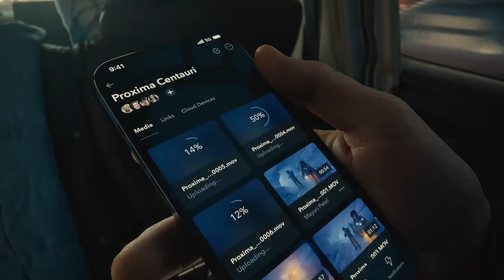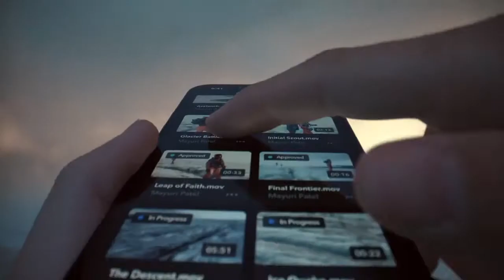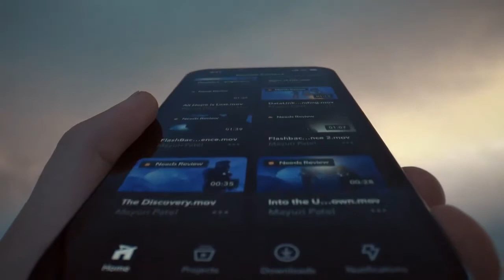Apple iPhone 13 Pro | Official Trailer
Apple iPhone 13 Pro | Official Trailer 2021
The 6.1-inch iPhone 13 Pro is the successor to the iPhone 12 Pro, while the 6.7-inch iPhone 13 Pro Max is the replacement for the iPhone 12 Pro Max. Both of the new iPhone 13 Pro models are nearly identical in design to the iPhone 12 Pro models, featuring flat edges, a stainless steel frame, a textured matte glass back, and a slight increase in thickness (7.65mm). The iPhone 13 Pro models are available in Silver, Gold, Sierra Blue, and Graphite.

Both of the new models feature OLED Super Retina XDR Displays that support ProMotion technology with adaptive refresh rates ranging from 10Hz up to 120Hz, much like the iPad Pro models. The displays are up to 25 percent brighter outdoors.
The iPhone 13 Pro has a 2532x1170 resolution with 460 pixels per inch, while the iPhone 13 Pro Max has a 2778x1284 resolution with 458 pixels per inch. Both iPhones feature 1200 nits max brightness for HDR, along with True Tone to match the color temperature of the display to the ambient light, Wide Color for rich, vivid hues, and Haptic Touch for feedback.

The front-facing TrueDepth camera system has been updated and the Face ID notch is now smaller, taking up less overall space. Like last year's models, the iPhone 13 Pro and 13 Pro Max feature a Ceramic Shield cover glass that is infused with nano-ceramic crystals for better protection from drops. IP68 water and dust resistance is included, and the new iPhones can hold up to submersion in 6 meters of water for up to 30 minutes.

An upgraded A15 Bionic Chip powers the new iPhones. It features a 6-core CPU with 2 performance cores and 4 efficiency cores and a 5-core GPU, which is one more GPU core than is available in the iPhone 13 models. There's also a 16-core Neural Engine. The 5-core GPU offers 50% faster graphics performance than any other smartphone chip.
There's an upgraded triple-lens rear camera with an f/2.8 Telephoto lens, an f/1.5 Wide lens, and an f/1.8 Ultra Wide lens. The Wide lens features an aperture that lets in 2.2x more light and the largest sensor in an iPhone yet, while the Ultra Wide lens lets in 92 percent more light for better low-light performance.